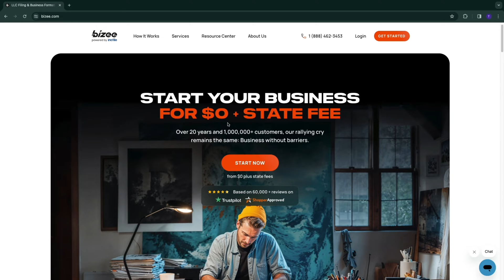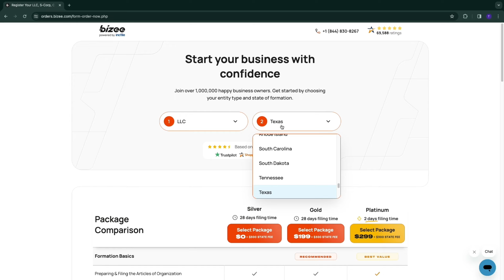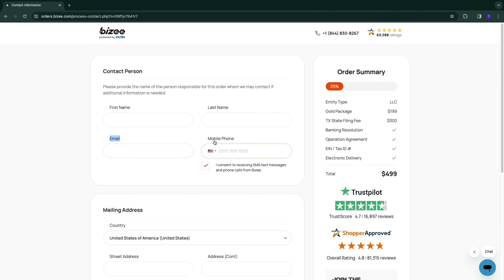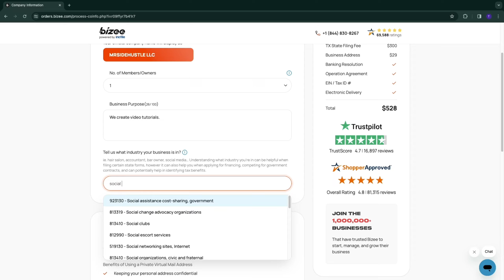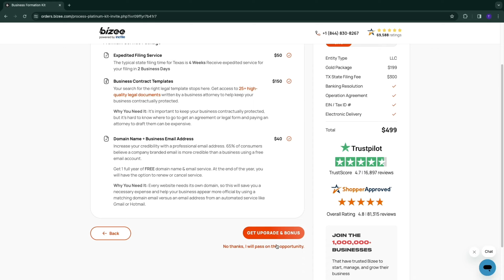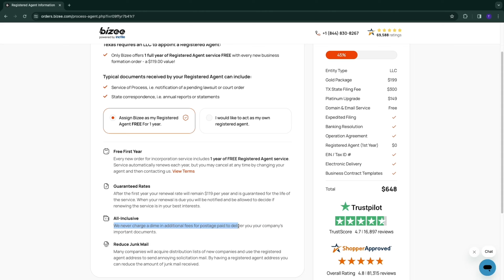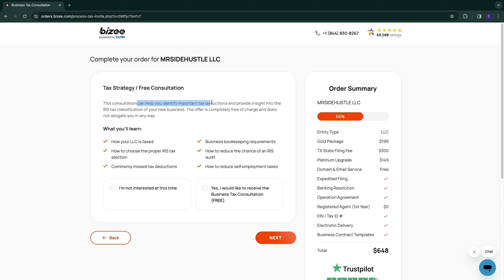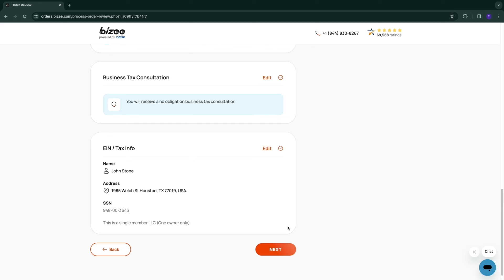How to Use Bizee (2026) | Bizee LLC Tutorial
In this video I'll walk you through the process of setting up your LLC using Bizee.

So if you're interested in setting up an LLC, S Corp, C Corp or Non profit using Bizee, then make sure to watch this video until the end. In this Bizee tutorial I'll show you how to use Bizee to set up an LLC, the Bizee pricing and all of Bizee's features.